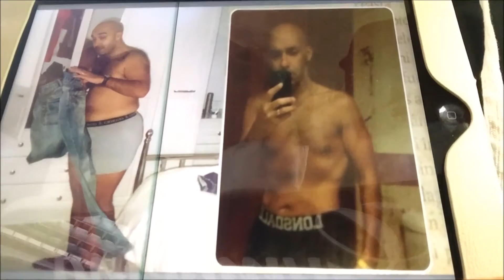Client Ashley who lost over 40 llbs in fat weight interviews me about his transformation